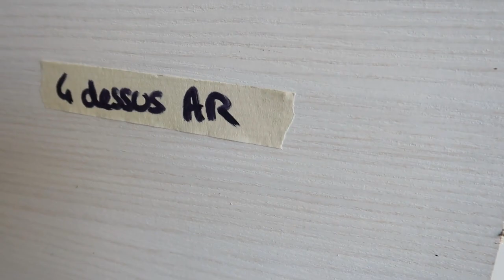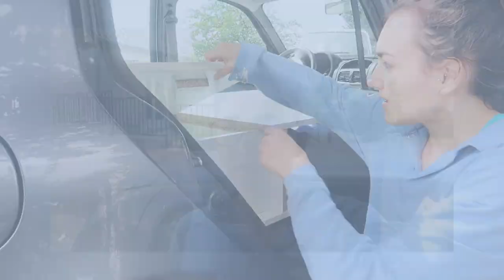Minivan #2 : Aménager une voiture en van - construction de la structure en bois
Salut ! Au programme dans cette vidéo : Minivan #2 : Aménager une voiture en van - construction de la structure en bois. Dans cette deuxième vidéo d’aménagement de voiture en van (Clio 2 dans mon cas), je te montre comment fabriquer un lit et des rangements dans une petite voiture. Ces travaux m’ont demandé 10h de travail environ, répartis sur 3 jours.

    • Sommaire
[00:00] Intro
[00:55] Présentation de la Clio
[01:05] Les préparatifs
[01:48] Le socle
[02:47] Le caisson arrière
[06:33] Les rallonges
[08:03] Les pieds des rallonges
[10:33] Le dessus du caisson arrière
[11:48] Outro

    • Me soutenir
Si tu as aimé cette vidéo, n’hésite pas à mettre un like et un petit mot en commentaire, ça me fera très plaisir ♥

Instagram partagé @ana.swhite (Tu retrouveras toutes les informations à ce sujet dans ma story Instagram à la une « Partage »)

    • Bons plans
Igraal, site de cashback pour gagner de l’argent lors de votre shopping en ligne, vous offre 3€ en vous inscrivant avec ce lien de parrainage
Layrium, site de bijoux de haute qualité imprimés en 3D, c’est une petite entreprise développée par un ami et deux autres personnes formidables
PS : n’oubliez pas que passer par ces liens m’aide à développer la chaîne ♡

    • Mon matériel
Je filme avec le Canon G7X mark II (599,99€ mais j’ai chiné le mien sur Leboncoin.fr)
Je monte seule avec Video Pad
Musique d’intro : Music by S O U N D S - Don't Throw Our Love Away (feat. Martin Novales)

Je suis Lucie, nana de 23 ans qui rêve d'explorer le monde.
Je devais partir seule pour 6 mois d'aventures en un stage à l'étranger, en Norvège mais les frontières sont fermées alors j'attends qu'elles rouvrent ^^
Passionnée de vidéos depuis des années, je partage enfin mes aventures à travers des vlogs de voyage (ou de confinement). J’essaye d’ajouter une note informative très brève à la vidéo pour vous apprendre un petit quelque chose en plus (je l’espère !) ou de vous montrer comment faire des DIY pour stimuler votre créativité ! Et parce que je ne peux pas m'empêcher de fabriquer des choses aussi !
Également grande fan d'Instagram, j'y poste régulièrement des photos depuis des années. J’ai décidé d’offrir de la visibilité à mes abonnés en partageant un compte que j’apprécie à chaque fin de vidéo et en story Instagram. Tu retrouveras toutes les informations à ce sujet dans ma story Instagram à la une « Partage ».

♥♡Xoxo♡♥